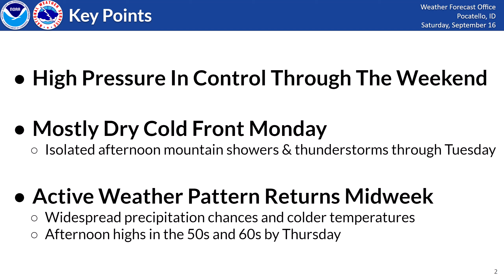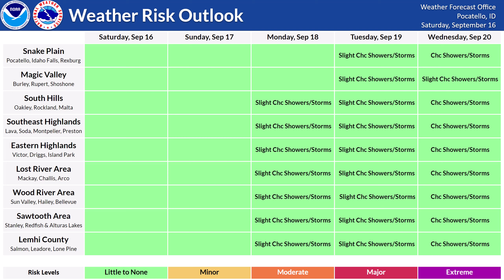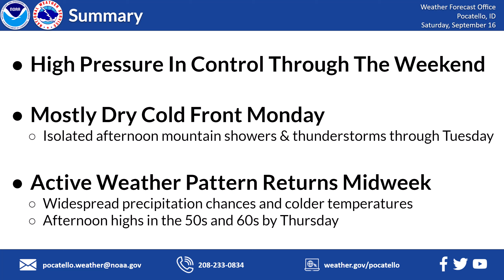09/16/23 Hazard Briefing - Warm Weekend - Return to Cooler & Unsettled Weather Next Week